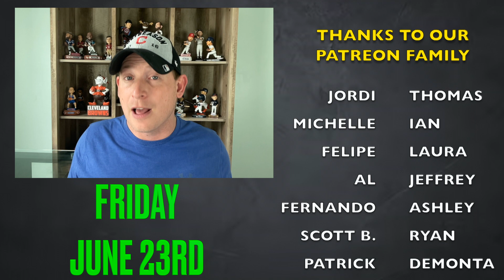⚾️ MLB Picks Today (6/23/23) | 🔥 BREWERS VS GUARDIANS 🔥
We give you our best MLB Picks Today!

The Cleveland Guardians have won 4 in-a-row and have a chance to tie the Minnesota Twins for first place in the AL Central Division today!  We tell give you our MLB Picks today for the game and let you know if the Brewers will get in the way of Shane Bieber and the Guardians winning streak!

00:00​​​​​​​​​​​​​​​​​​​​​​​​​​​​​​​ Introduction
00:28 Milwaukee Brewers vs Cleveland Guardians MLB Picks Today
03:138The Streak Challenge: $2 to $32K (MLB Player Prop)